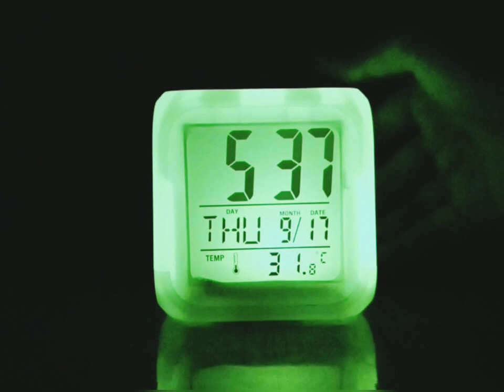Personalized Photo Printed LED Light Changing Table Alarm Clock (4 sides are printable)